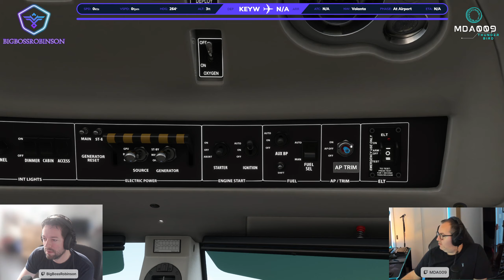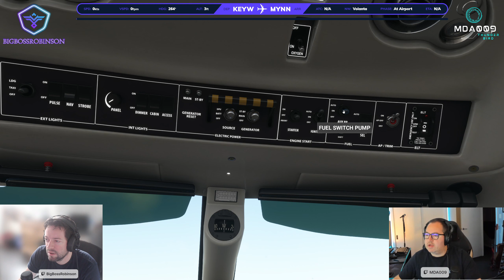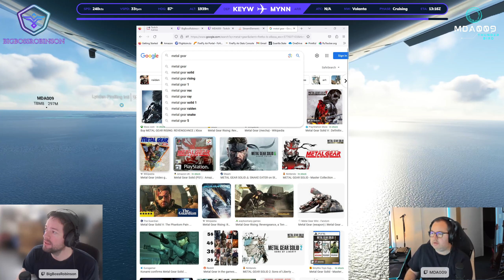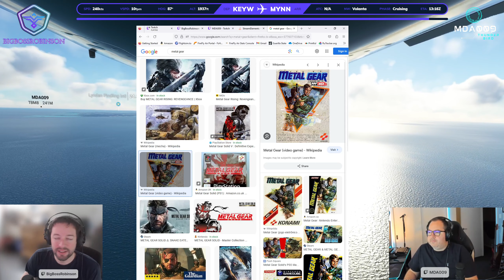Key West Florida - EP15 - Sky's the limit - Microsoft Flight Simulator 2020